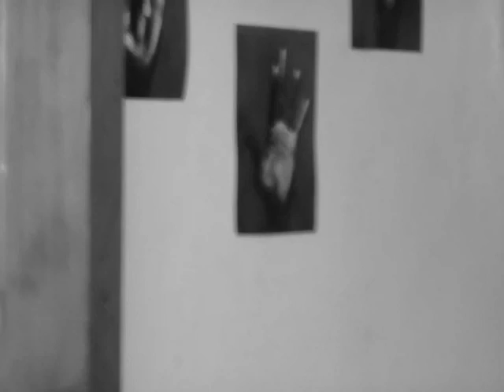1956-06-05 dear old stockholm #1 (miles davis first solo)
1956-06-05 dear old stockholm #1 (miles davis first solo)